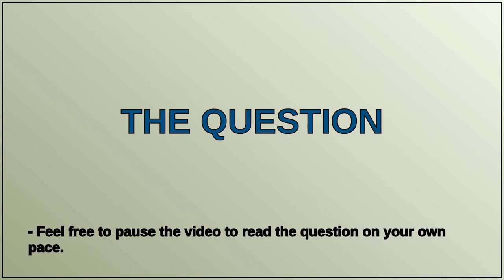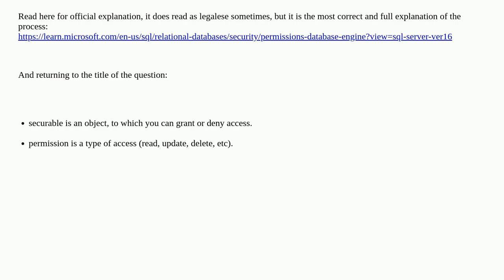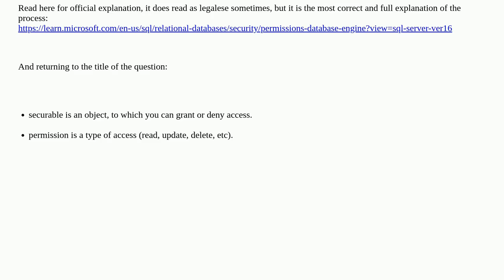What is the difference between a securable and permission in SQL Server?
A special thanks goes out to the community

  security ssms sql-server permissions